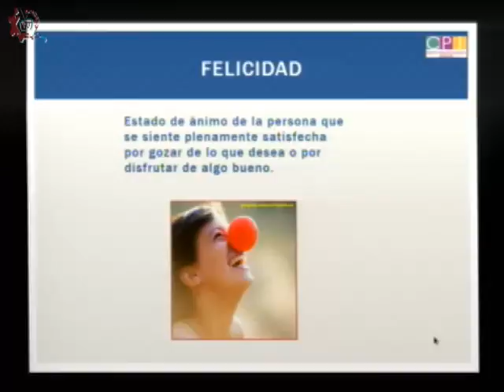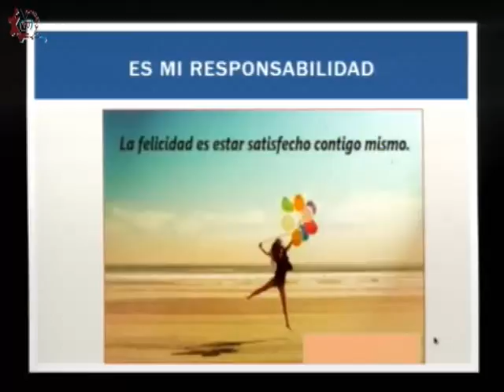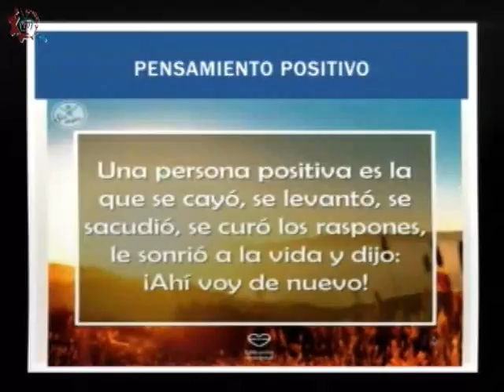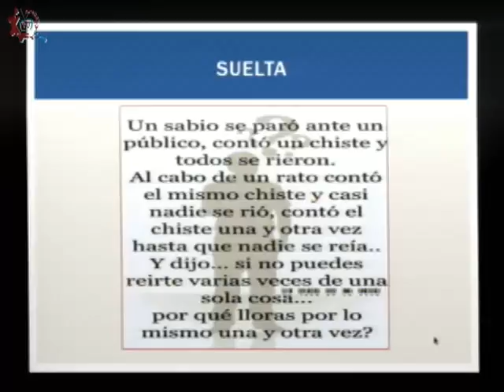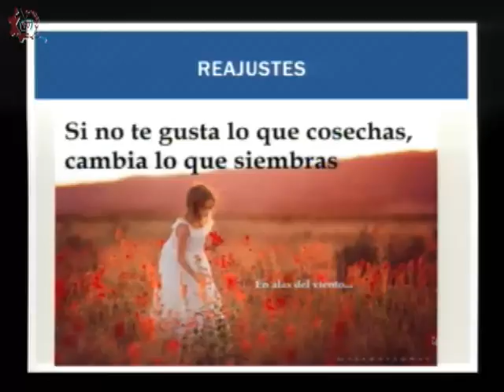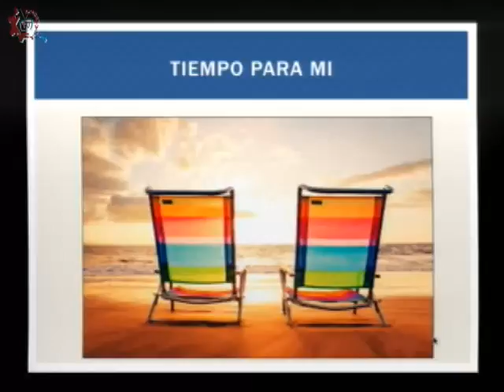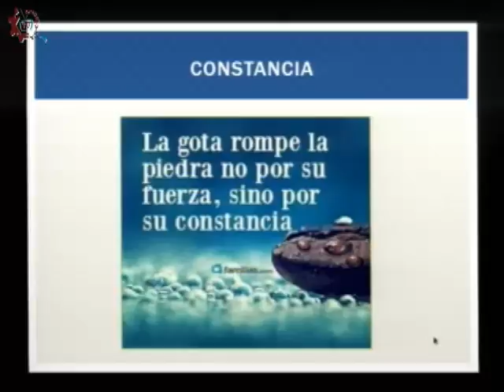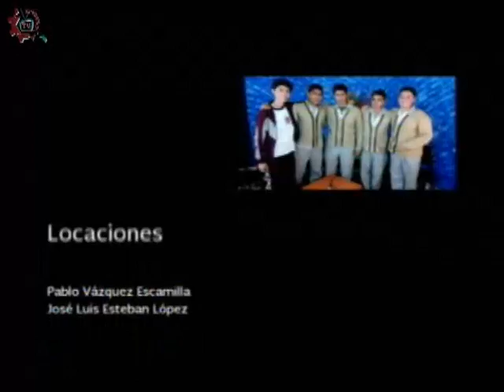20160606-CE1516/Estrategias vs el Bullying/Puntos importantes para ser feliz.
Estrategias vs el Bullying. Puntos importantes para ser feliz. Invitada:Dra. Ivonne Vázquez. Conduce: Laura Rangel. Fecha de emisión: 06 de junio de 2016. Este y otros programas los puedes ver